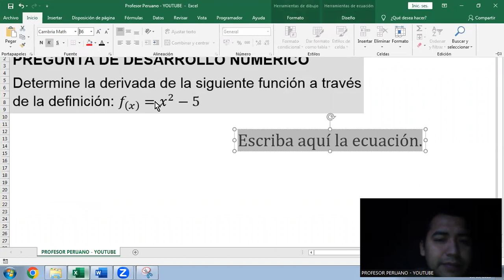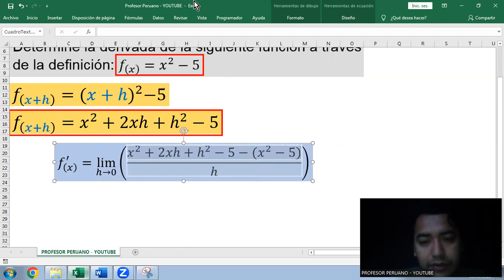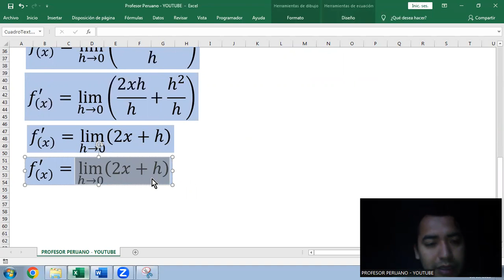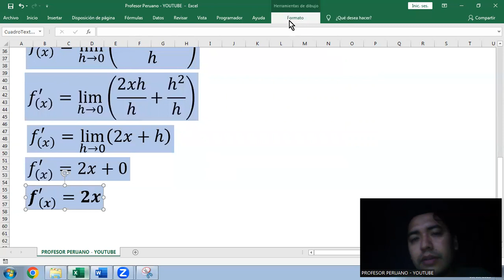Ejercicio sobre derivada por definición (derivada de una función cuadrática)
Determine la derivada de la siguiente función a través de la definición: f_((x) )=x^2-5